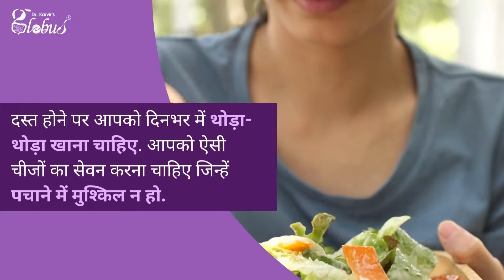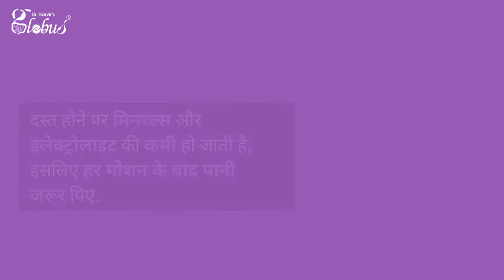दस्त का घरेलू इलाज I How to Cure Diarrhea at Home I Gastroenterologist in Mumbai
We’ve all experienced bouts of diarrhea at some point in our lives. Common symptoms of diarrhea include frequent, watery stools, abdominal cramping, and bloating. Diarrhea is often your body’s way of dealing with disruptions in your gastrointestinal system. Acute diarrhea lasts less than 2 weeks and can come from many sources.

Watch this video to learn the most effective ways to manage diarrhea at home.

If you have queries or questions, get in touch with us.

📍  201, Second Floor, Kothari Milestone Mall, Near Natraj Market, S V Road, Malad (West), Mumbai - 400064.

About Globus Gastroenterology Hospital:

Globus Hospital is a NABH accredited Hospital where we cater to your gastrointestinal, liver, and abdominal ailments under one comprehensive roof with all high-tech facilities and experts for all our Pediatric to Geriatric patients. We are situated at Malad West, Mumbai, Maharashtra, and are known to be the most advanced center for treating digestive system disorders. We detect, diagnose and treat several gastrointestinal and pancreatic-biliary ailments.

 Services available :
➡️ Conventional to Advanced endoscopies (including Pediatric Diagnostic & Therapeutic)
➡️ Surgeries (GI & Uro surgeries - Open / Laparoscopic)
➡️ Dermatology
➡️ Pathology
➡️ Radiology
➡️ 2D Echo
➡️ GI & Liver disease dedicated Dietician
➡️ Fibroscan
➡️ Manometry
➡️ Pharmacy

We are a team of expert medical professionals who work hard to provide effective treatments in our point-of-care facilities. Mediclaim & Cashless facilities, 24 hours IPD services are also available.